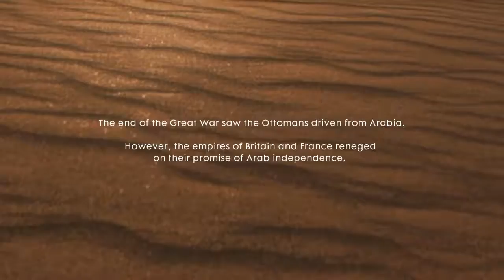HEART OF THE DESERT